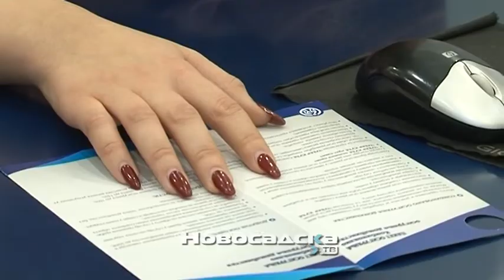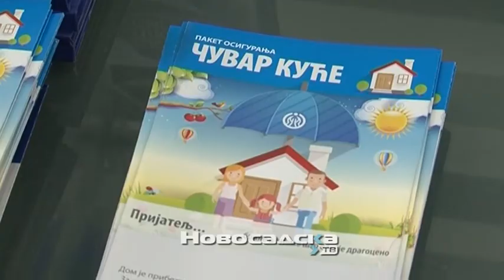Dunav osiguranje poslovanje